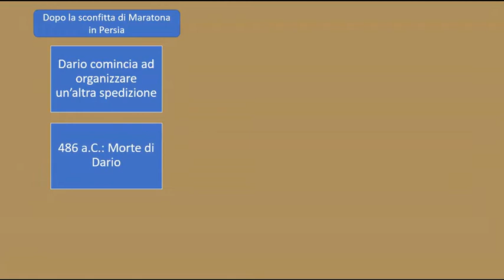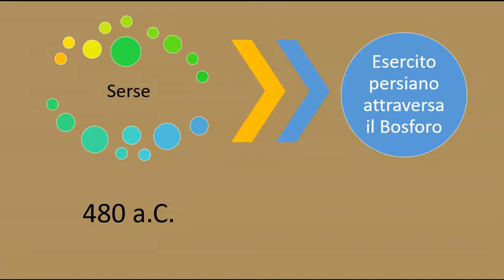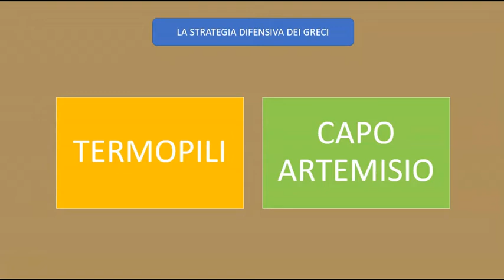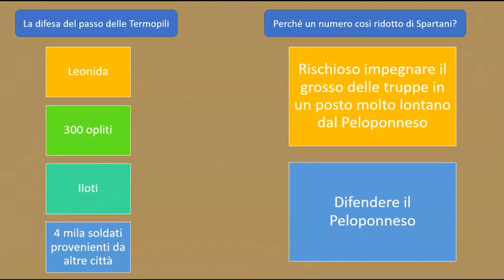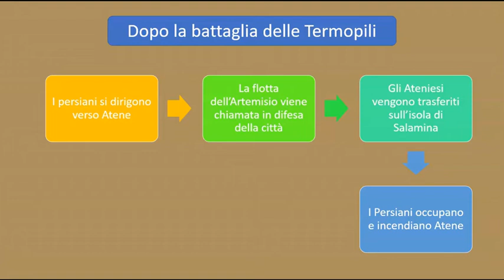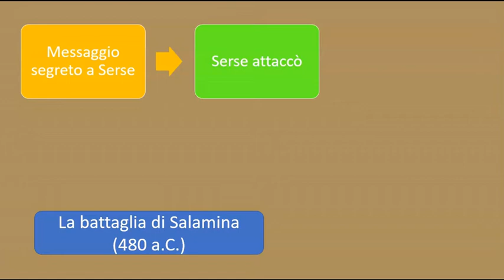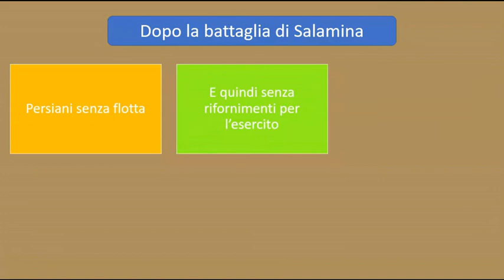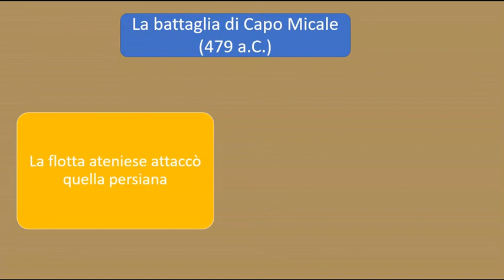La seconda guerra persiana